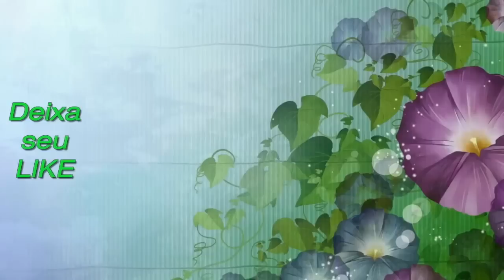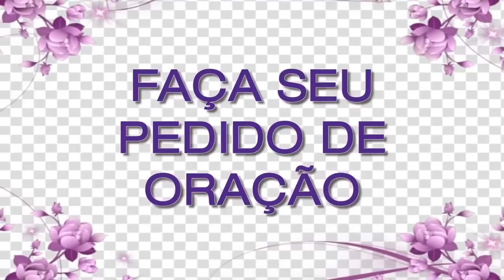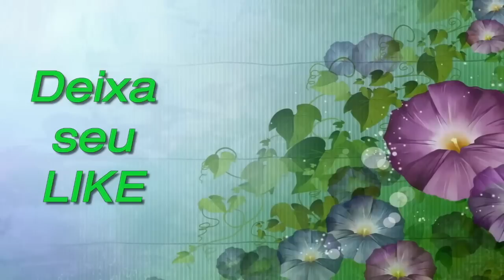ORAÇÃO DE HOJE 01 DE NOVEMBRO DE 2022 | Ney Santos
///Preço promocional///

A oração de hoje 01 de Novembro de 2022 é para que seu dia seja mais abençoado, faça essa oração da manhã. Compartilha com todos seus contatos.

Agência: 0405
Operação: 1288
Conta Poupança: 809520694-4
TITULAR: VALDINEI APARECIDO ALVES

Agência: 3774
Conta Poupança: 24495-2/500

Agência: 1588
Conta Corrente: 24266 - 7